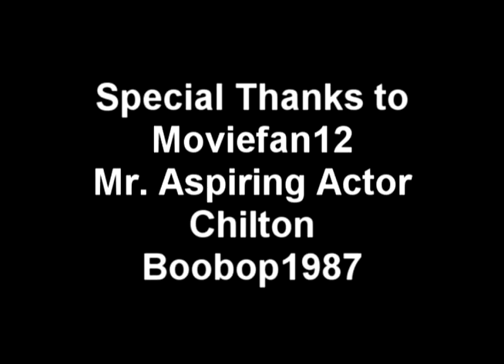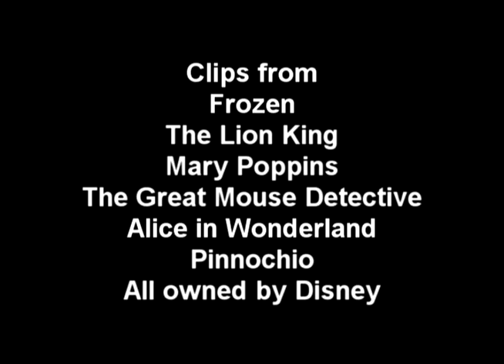Movie Questions Answered Ep. 22 - Disney Movie Questions Answered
After E Online published a list of unanswered questions from Disney movies, I decided to make another theme episode answering those questions along with a few fan requests.